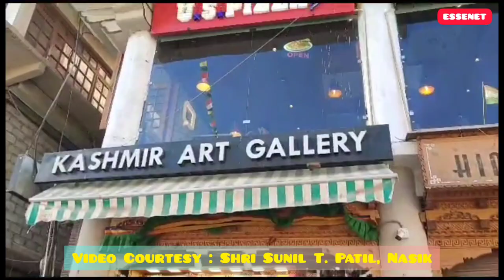Exploring LEH, Laddakh AND KARGIL | Vlog by ESSENET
कृतिक सुंदरता का पता लगाने और स्थानीय संस्कृति का अनुभव करने के लिए ट्रैकिंग, रिवर राफ्टिंग और माउंटेन बाइकिंग जैसी गतिविधियों में शामिल हो सकते हैं। इस क्षेत्र की अनूठी तिब्बती बौद्ध संस्कृति पूरे वर्ष मनाए जाने वाले मठों और पारंपरिक त्योहारों में स्पष्ट है। लेह लद्दाख अपने शांत वातावरण और आध्यात्मिक माहौल के कारण आध्यात्मिक साधकों और ध्यान करने वालों के लिए भी एक लोकप्रिय गंतव्य है। लेह लद्दाख की यात्रा आमतौर पर गर्मियों के महीनों (जून से सितंबर) के दौरान होती है जब मौसम सुहावना होता है और सड़कें सुलभ होती हैं।
essenet-technologies